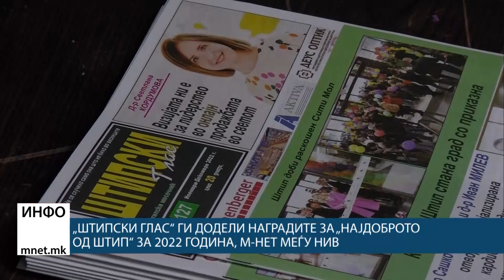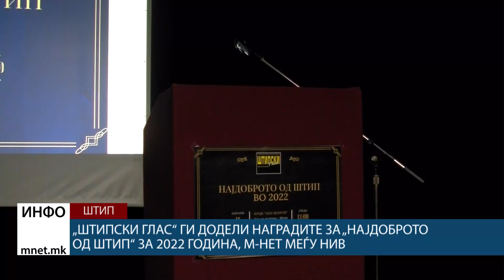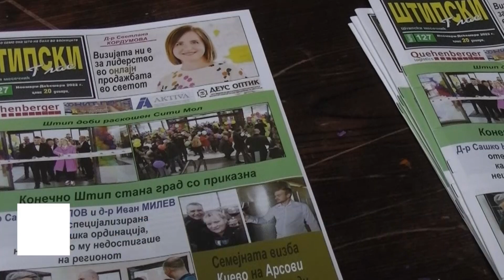„Штипски глас“ ги додели наградите за „Најдоброто од Штип“ за 2022 година, М-Нет меѓу нив